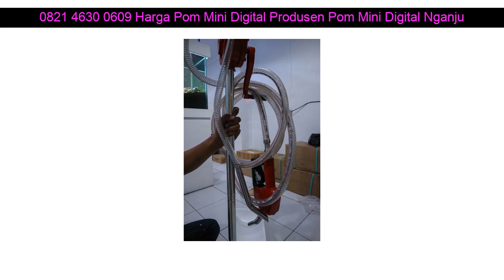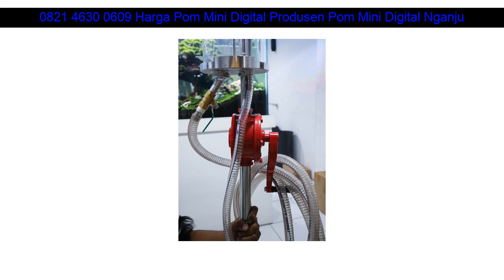0821 4630 0609 Harga Pom Mini Digital Produsen Pom Mini Digital Nganjuk Magetan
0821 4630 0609 Harga Pom Mini Digital Produsen Pom Mini Digital Nganjuk Jetis

Beberapa fasilitas Distributorpertamini.com yang akan kami berikan kepada anda :

✅ Professional
✅ Praktis
✅ Terpercaya
✅ Gratis Biaya Pemasangan
✅ Gratis Pengiriman
✅ Design Stiker